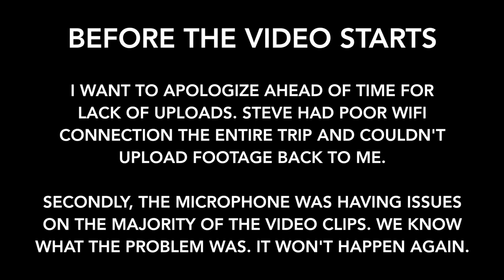BEHIND THE SCENES | GYMSHARK CREW IN ENGLAND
Produced by Jason Timpson & Steve Cook